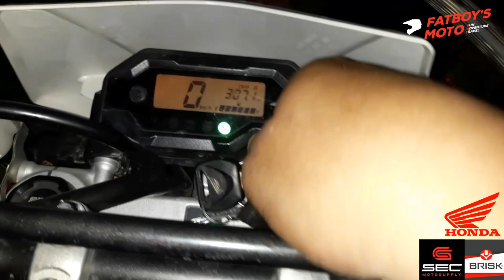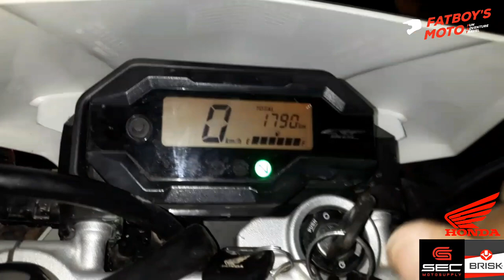Honda CRF150L 2018 Installation of Brisk Spark Plug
Offroad bike performance parts.